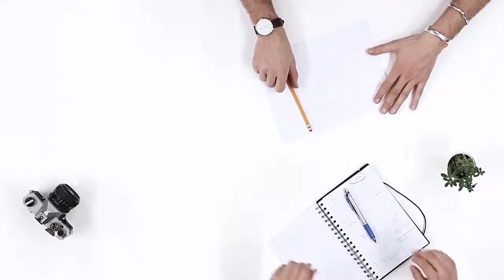Business Meeting | Free HD Stock Footage | Video Library - No Copyright